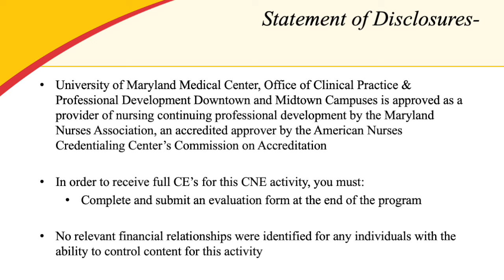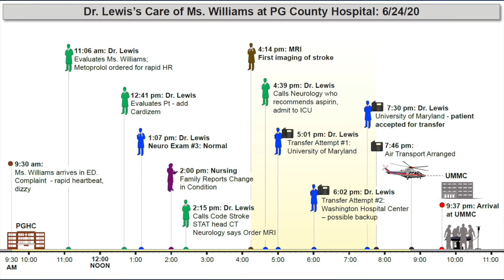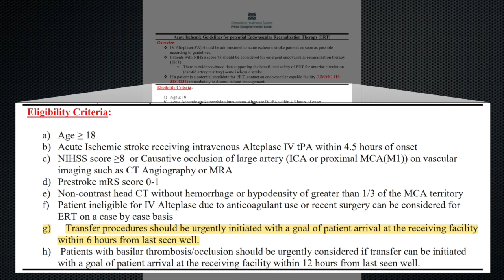Risk Management Week Mock Trial Day 3: Defendant's Case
This video is day three of the mock trial and you will hear from the defense. You will see statements from the defendant physician and the defense expert ED witness.